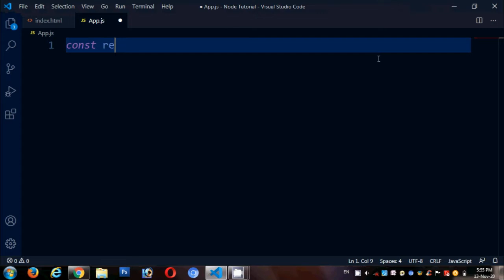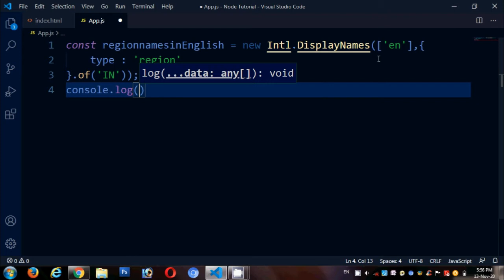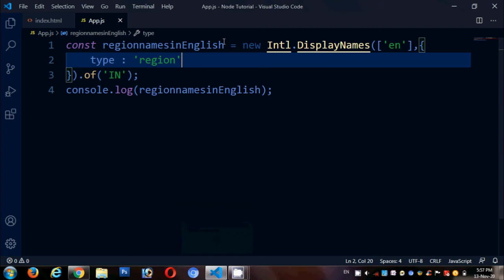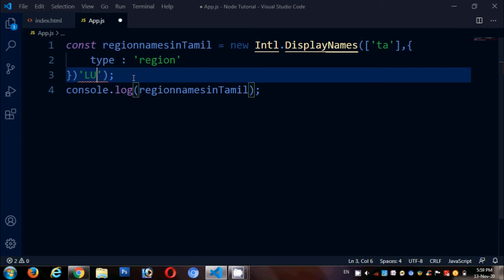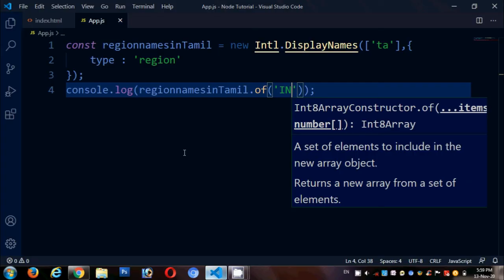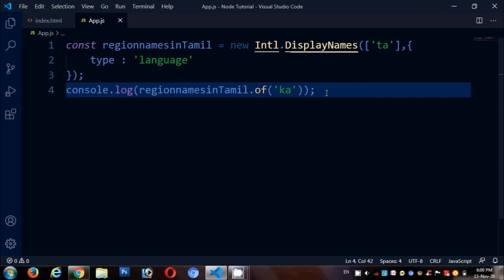JavaScript ES12 Intl.DisplayNames() Constructor Function in Tamil